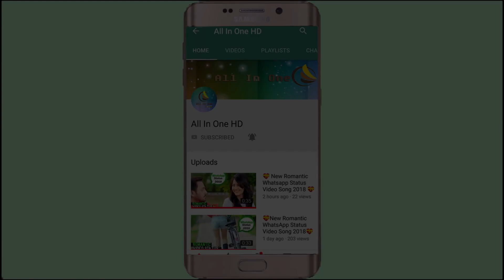💝 New Hot Love Whatsapp Status Video 2018 HD 💝❤️❤️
💝New Romantic Whatsapp Status Video Song 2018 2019💝
main phir bhi tumko chahunga WhatsApp Status Video 2018 new
By All In One HD

Presenting Romantic Love Whatsapp Status Songs Videos 2018 By All In One HD | whatsapp status video new video 2018
new Romantic videos 2018 whatsapp status

💝New WhatsApp Status Video 30sec💝
💗💗New WhatsApp Status Video Song 2018💗💗
Best WhatsApp Status video song 2018
❤New Lovely Feeling Love Status Video ❤
New very hot whatsapp status video |Kiss video status
New romantic kiss 💘💋💋//best new WhatsApp status video//
30 second status
30 sec status video
status video
30 second
30 second video
30 second sad status video emotional
30 second love video
30 second sad video
30 second love video
Whatsapp status video
 30s cute love whatsapp status
story video
30 second whatsapp
30 second story video
30 sec video story whatsapp status with lyrics
whatsapp videos
WhatsApp status
30 seconds video,
Oru odar love
Oru odar love story
Oru odar love status
Whatsapp status of tujhe na dekhu toh chain mujhe aata nahi hai
Whatsapp status of Cute Love Video Songs
Whatsapp status song all in one hd